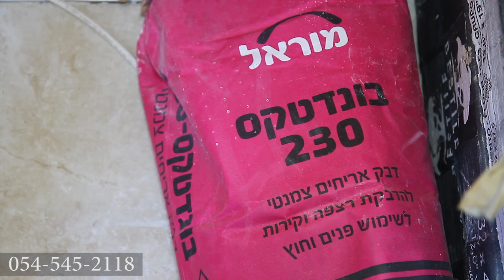עדן פרויקטים | קבלן שיפוצים | הכל תחת קורת גג אחת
חברתנו מבצעת את כל סוגי עבודות הגמר והשיפוצים עבור לקוחות פרטיים ועסקיים ברמת גימור גבוהה במיוחד. איתנו תיהנו מצוות מקצועי ובעל ניסיון רב, מפתרונות יצירתיים ושירות אמין ואדיב. עדן פרויקטים- הכל תחת קורת גג אחת.
לסרטון נוסף של פרויקט נוסף

פרזנטור, צילום ועריכה: דרור ממליץ